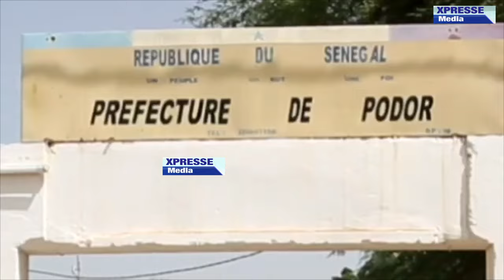Le pr Serigne Mboup apporte son soutien aux sinistrés' de Podor.Le don estimé 15 millions de FCFA